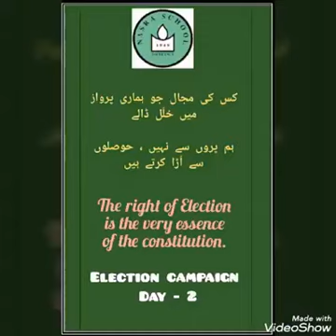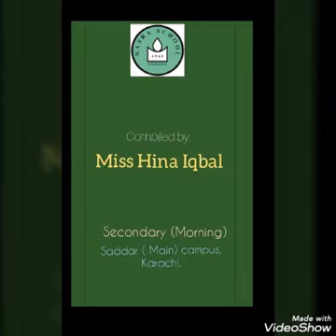Student Council Election Campaign for the Morning Shift at the ETNS Saddar Campus (Day 2)